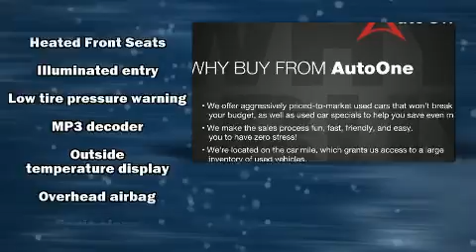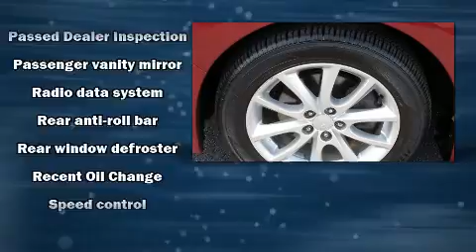2013 Subaru Impreza 2.0i Premium 5dr in Lancaster, PA 17601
AutoOne
1282 Manheim Pike
in Lancaster, PA 17601

Experience driving perfection in the 2013 Subaru Impreza. Smooth gearshifts are achieved thanks to the efficient 4 cylinder engine, and all wheel drive keeps this model firmly attached to the road surface. Subaru infused the interior with top shelf amenities, such as: adjustable headrests in all seating positions, a trip computer, an outside temperature display, telescoping steering wheel, cruise control, rear wipers, and more. Storage solutions are integrated throughout the interior, demonstrating thoughtful attention to detail. Subaru also prioritized safety and security with features such as: dual front impact airbags, front side impact airbags, traction control, brake assist, a panic alarm, and 4 wheel disc brakes with ABS. Various mechanical systems are monitored by electronic stability control, keeping you on your intended path. A Carfax history report indicates just one previous owner. With a friendly and knowledgeable sales staff, superb customer care, and competitive prices, we're looking forward to serving you.